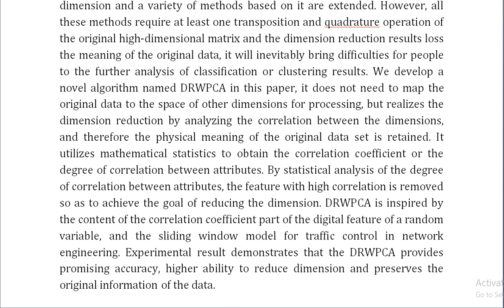A Principal Component Analysis Algorithm Based on Dimension Reduction Window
IEEE PROJECTS 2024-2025 TITLE LIST

Support Including Packages
Complete Source Code
Complete Documentation
Complete Presentation Slides
Flow Diagram
Database File
Screenshots
Execution Procedure
Readme File
Video Tutorials
Supporting Software
Support Specialization
24/7 Support
Ticketing System
Voice Conference
Video On Demand
Remote Connectivity
Document Customization